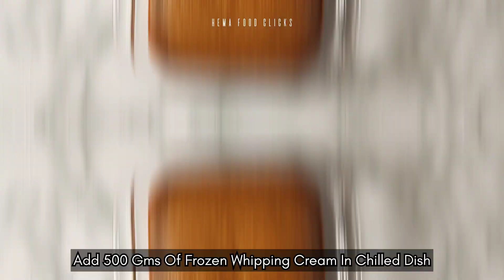Coffee Cake With KitKat mousse 😍😍 | An experimental recipe 🤗 | Do Check out